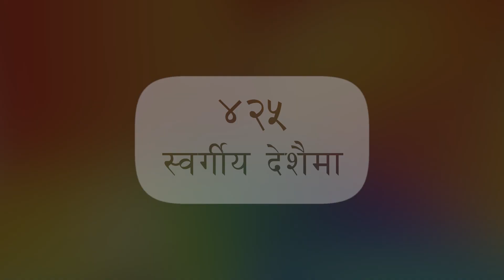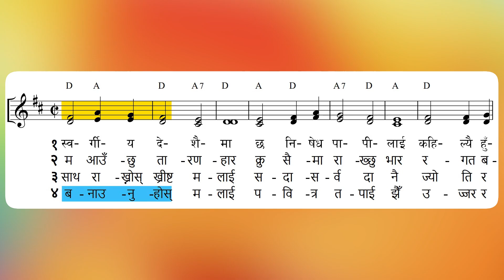ORIGINAL TUNE || Bhajan 425 - Sworgiya (Baikuntha) Desai Ma || भजन ४२५ - स्वर्गीय (वैकुण्ठ) देशैमा